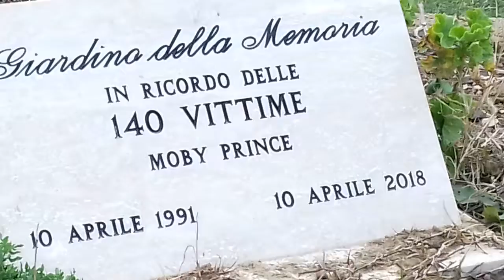CENTINAIA di barche all'attracco all'interno del porto livornese!!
un meraviglioso mare di verde smeraldo all'ingresso dell'accesso si legge questa stele per onorare la MEMORIA delle 140 VITTIME del MOBY PRINCE (10/4/1991)